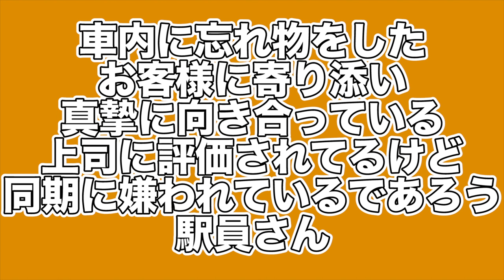【あるある】忘れ物したお客様対応編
今回は誰しも一度はあるんじゃないでしょうか。。
「忘れ物。」
パニックになり焦ってしまい周りが見えなくなりますよね。笑
そんな時はやっぱり一度冷静になることがおすすめです。
と言われてもいざそうなったときはきっと慌ててしまいます。
そんな一場面を再現しました。笑